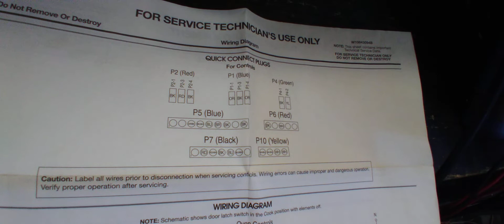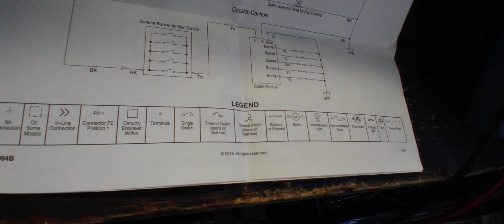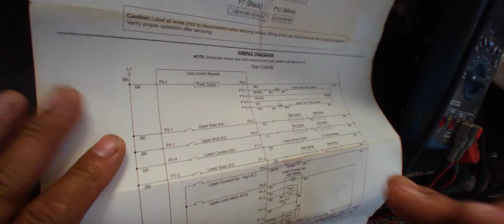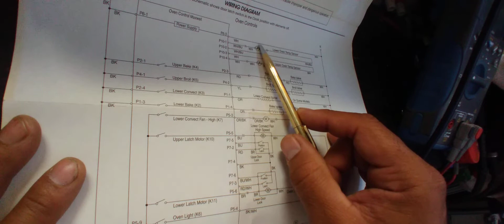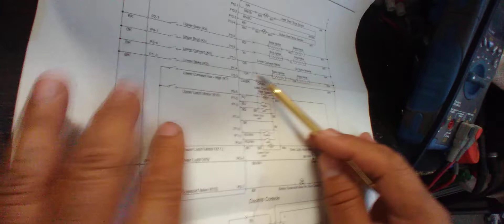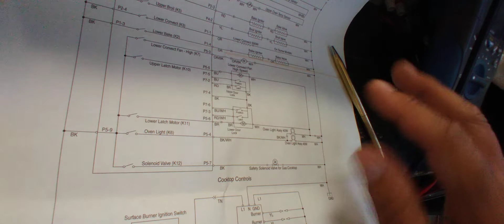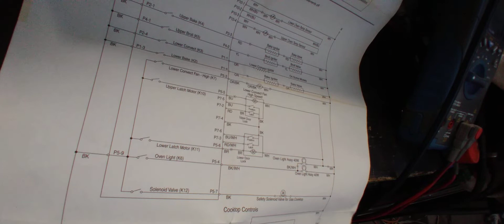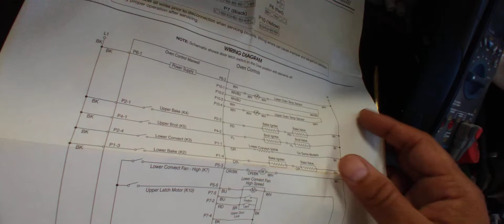Spanish 👍 Interpretación De Diagrama Stufa (cocina) Whirpool Doble Horno 🙉